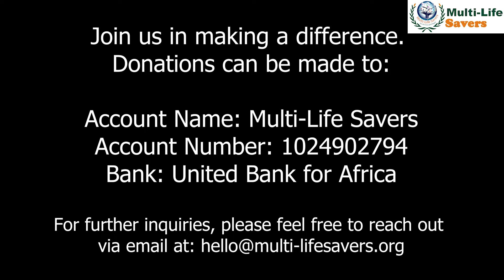Birthday Charity Project, Rev Fr Ejike Mbaka awards full scholarships to two children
Still on His Birthday Charity Project, Rev Fr Ejike Mbaka awards full scholarships to two children who survived a gunshot accident, covering their finances and praying for their well-being.

Account Name: Multi-Life Savers
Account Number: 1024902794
Bank: United Bank for Africa